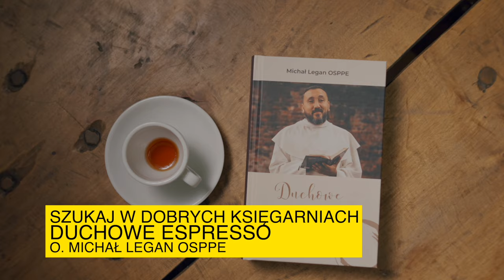Kilka słów o Słowie 4 II 2024